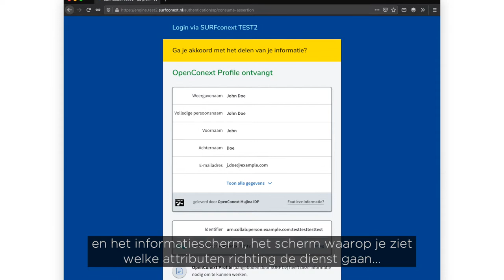Nieuwe lay-out SURFconext